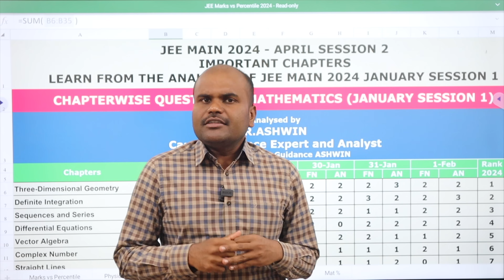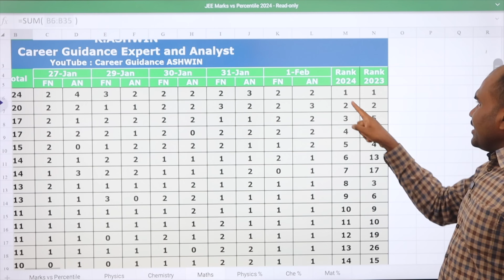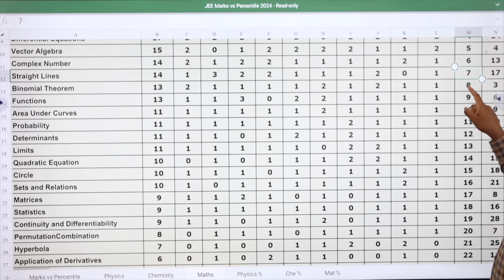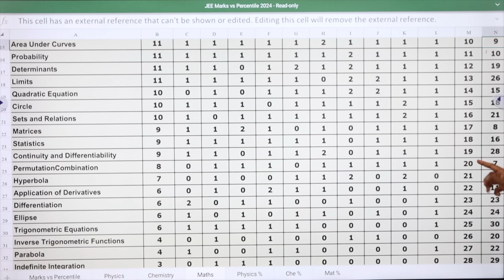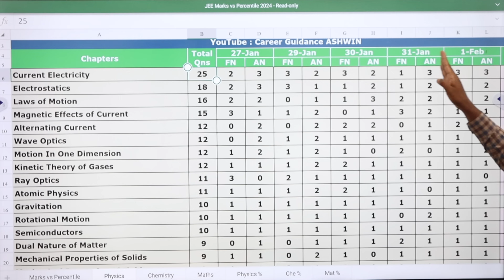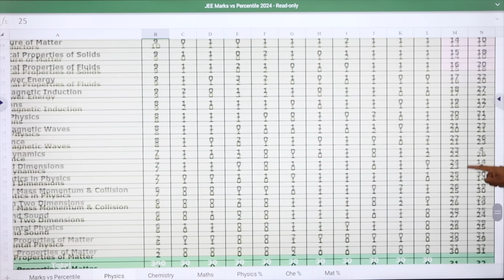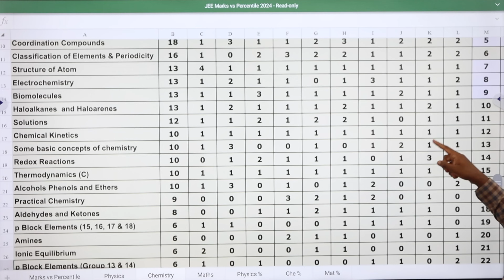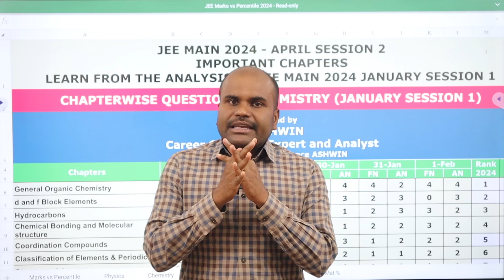JEE Main 2024 APRIL Session Important Chapters | More Weightage vs Low Weightage Chapters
VIT / SSN Management Quota / BITSAT / SHIV NADAR Entrance Exam Coaching

 Architecture
 Agriculture
 Arts & Science
 Biological Sciences
 Commerce
 Computing Science
 Design
 Defense and Pilot Studies
 Economics
 Engineering
 Fashion Technology
 Food Technology
 Fishery Science
 Foreign Languages
 Humanities
 Law
 Management
 Medicine
 Performing Arts
 Research
 Social Sciences
 Teaching, etc.,

OUR SERVICES
1. Interviewing Students & One to One Counselling
2. Career Guidance Seminar
3. Application / Admissions Alert
4. Application fill up
5. Choice filling
6. Entrance Exam Self Study guidance